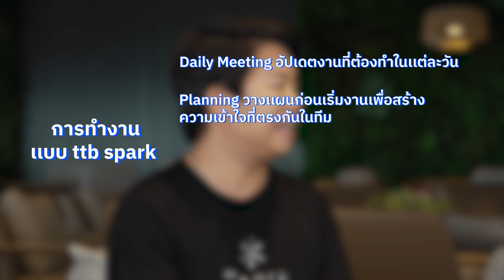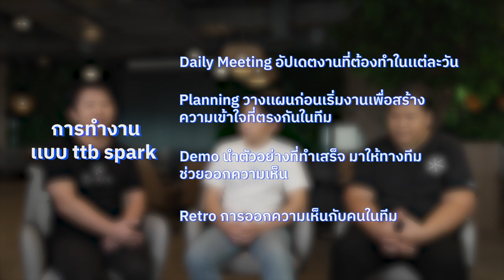ตามติดชีวิตชาวออฟฟิศ ttb spark | Career Fact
หลาย ๆ คนอาจจะเคยได้ยินเรื่องเกี่ยวกับสายงาน Tech ว่าสายงานนี้มีความเครียด กดดันสูง เเละในครั้งนี้จะมีทีมจาก ttb spark มาตอบคำถาม ให้หายข้องใจเกี่ยวกับสายงานนี้ ว่าจริง ๆ แล้ว เป็นอย่างไร
วันนี้ Career Fact ขอพาทุกคนไปพบกับทีมงานจาก ttb spark ที่เป็น Digital Hub ของธนาคารติดอันดับประเทศอย่างทีเอ็มบีธนชาต หรือ ttb เป็นทีมงานผู้ร่วมพัฒนาเเอปพลิเคชันเเละเว็บไซต์ให้กับ ttb โดยคนที่จะมาไขข้อข้องใจเหล่านี้ คือ Product Owner, UX UI , และ Tech Lead ซึ่งเป็นตำแหน่งหลัก ๆ ของ ttb spark โดยจะมาเเชร์กระบวนการทำงาน เเละทริคต่าง ๆ ที่ได้ปรับใช้เพื่อพัฒนาการทำงานให้ดียิ่งกว่าเดิม รวมถึงบรรยากาศการทำงานในรูปเเบบที่จะทำให้คนรุ่นใหม่อยากมาร่วมงานกับ ttb spark
ติดตามตำแหน่งงานที่น่าสนใจได้ที่
Career Fact เพราะทุกอาชีพ... มีเรื่องราว
ติดตาม Career Fact ทุกช่องทางได้ที่